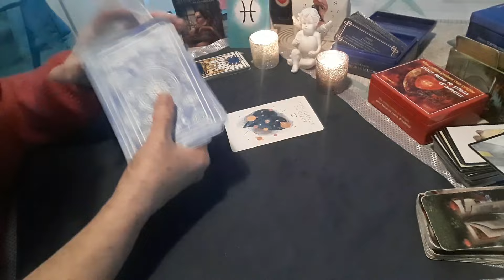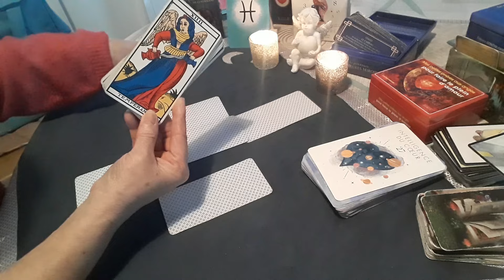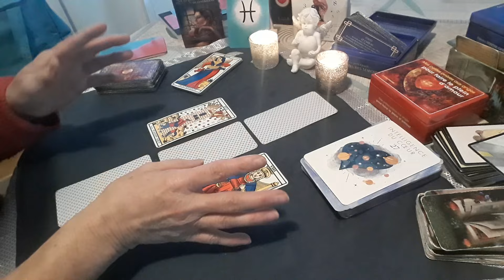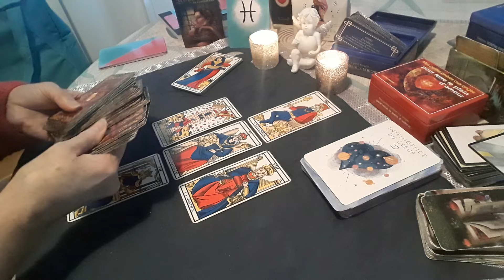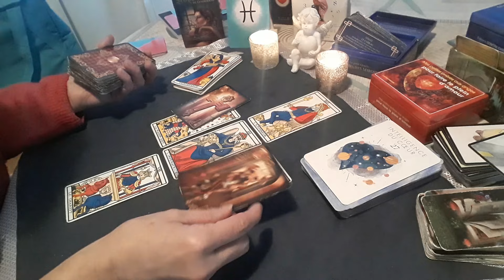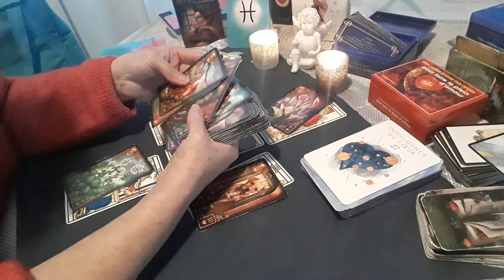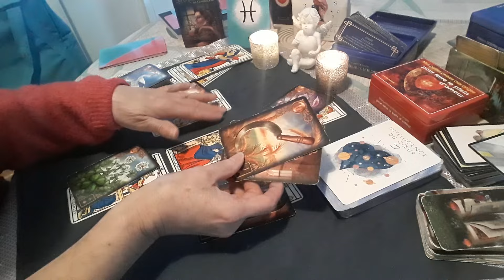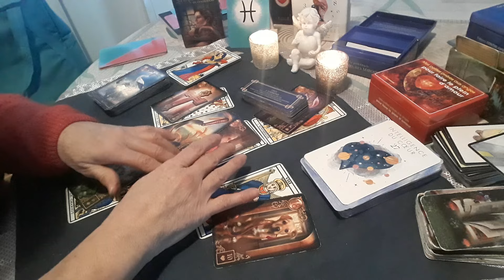POISSON janvier 2024 vous reprenez du poil de la bête croyez en vous